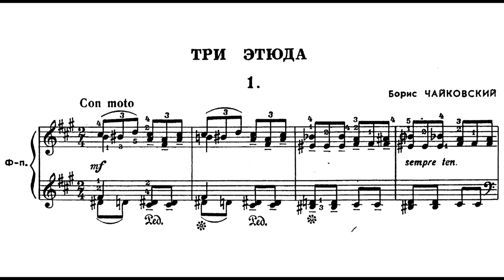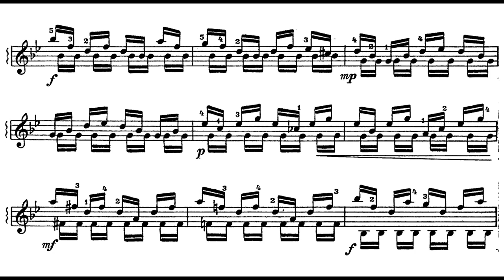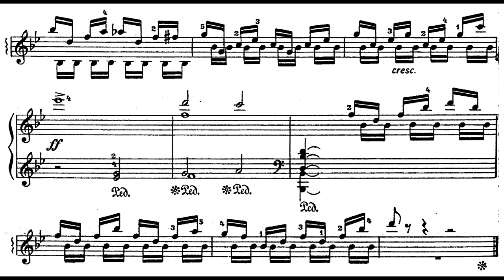Boris Tchaikovsky - 3 Etudes (Korostelyov)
0:00 Etude in F# minor (1935)
0:45 Etude in E major (1980)
1:18 Etude in Bb major (1972)